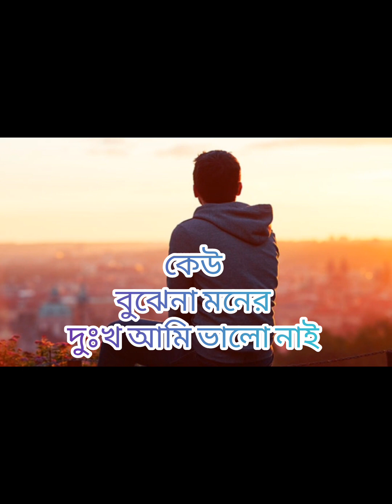কেউ বুঝেনা মনের ব্যথা আমি ভালো নাই 😭😭